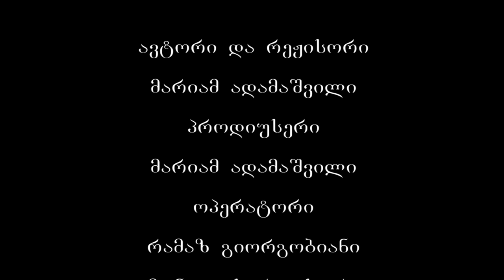ბაგრატი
ბაგრატის ტაძარი (ქუთაისის ყოვლადწმინდა ღვთისმშობლის სახელობის საკათედრო ტაძარი) მდებარეობს ქალაქ ქუთაისში, მდინარე რიონის მარჯვენა ნაპირთან აღმართულ კლდოვან ბორცვზე, რომელსაც უქიმერიონს უწოდებენ. ქალაქი ქუთაისი ისტორიულად ორ ნაწილად იყოფოდა: ზედა და ქვედა ნაწილებად, ბაგრატის ტაძარი სწორედ ქალაქის ზედა ნაწილში მდებარეობდა და საფორტიფიკაციო ნაგებობებში იყო ჩაფლული. აღსანიშნავია, რომ ქუთაისის არქეოლოგიურმა ექსპედიციამ, რომელმაც 2003 წლიდან მოყოლებული ხუთი წლის განმავლობაში აწარმოებდა აქრეოლოგიურ გათხრებს საკუთრივ ტაძრის ინტერიერ-ექსტერიერში, ადამიანის ზემოქმედების კვალი ენეოლით-ადრებრინჯაოს ხანიდან აღმოაჩინა. გაირკვა, რომ დღევანდელი ბაგრატის ტაძარი რამდენიმე ნაგებობაზეა დაშენებული, უძველესი შენობა სავარაუდოდ წინარეანტიკური ხანით თარიღდება, თუმცა ყველაზე საინტერესო მე-6 საუკუნის უზარმაზარი ბაზილიკის ნაშთია, რომლის სიგრძე 30 მეტრს უდრის, ხოლო სიგანე 25 მეტრს, სავარაუდოდ ის სპარსელებმა დაანგრიეს. აქვე აღმოჩნდა მე-7-მე-8 საუკუნის ახალი ტაძარი ე.წ. „ქუთათისის საყდარი“, რომელიც სავარაუდოდ წყაროებში ნახსენები ის ტაძარი უნდა იყოს, სადაც ქართლის ერისმთავარი სტეფანოზი იყო დაკრძალული. ბაგრატის ტაძრის ზოგი კედელი სწორედ ძველ ნაგებობებზეა დაშენებული.
ბაგრატის ტაძარს სვეტიცხოვლის, ოშკის, ალავერდის მსგავსად, განსაკუთრებული ადგილი უჭირავს ქართული არქიტექტურის ისტორიაში. იგი X-XI სს-ის ქართული ხუროთმოძღვრული სტილის უბრწყინვალესი ნიმუშია. არსებობს ვერსიები XI ს-ის საქართველოს მეფეთა (გიორგი I, ბაგრატ IV) ამ ტაძარში დაკრძალვის თაობაზე. ბაგრატის ტაძარი მე -10 საუკუნეში იმერეთისა და აფხაზეთის მეფის ბაგრატ III ბაგრატიონის ხელმძღვანელობით აშენდა და დასრულდა 1003 წელს. აქ ტარდებოდა ქართველ გვირგვინოსანთა მეფედ კურთხევის ცერემონია, გვირგვინდამრქმელი კი ქუთათელი ეპისკოპოსი იყო. ტაძრის ჩრდ. კედლის წარწერის თანახმად, ტაძრის მშენებლობა 1003 წ. დასრულებულა. ბაგრატის ტაძარი აგებულია X-XI საუკუნეების მიჯნაზე, ბაგრატ III-ის მეფობის პერიოდში. ჩრდილოეთ კედლის წარწერის თანახმად, ”ქ. ოდეს განმტკიცნა იატაკი, ქორონიკონი იყო 223” (1003წ.).  ტაძრის აღმოსავლეთი მკალავის ჩრდილოეთის სარკმლიდან ქვევით მოთავსებულ წარწერაში, სადაც იატაკის დაგების თარიღია მითითებული, საქართველოში არაბული ციფრების ხმარების უძველესი ნიმუშია წარმოდგენილი.
ბაგრატი ტაძარი მოგვითხრობს შუა საუკუნეების საქართველოს ისტორიას, მისი ჩუქურთმებით და მოზაიკებით, რომლის ნაშთები შემონახულია როგორც კედლებზე, ასევე იატაკზე და წარმოადგენენ ოქროს ხანის ქართული ხუროთმოძღვრების ნიმუშებს. ბაგრატის ტაძარს თავისი ხუროთმოძღვრული და მხატვრული ღირსებით განსაკუთრებული ადგილი უჭირავს ქართული არქიტექტურის ისტორიაში, როგორც განვითარებული შუა საუკუნეების დროინდელი სტილის საბოლოოდ დამამკვიდრებელ ნაწარმოებს. ისტორიულად კი იგი გაერთიანებული საქართველოს სიმბოლოა. XI საუკუნის პირველ ნახევარში ტაძარს სამხრეთიდან და დასავლეთიდან მდიდრულად მოჩუქურთმებული კარიბჭეები მიაშენეს, რომლებიც ძეგლს XIX საუკუნის 30-იან წლებამდე ჰქონდა შემორჩენილი.
2003 წლის 21-27 სექტემბერს აღინიშნა ბაგრატის ტაძრის 1000 წლის იუბილე.